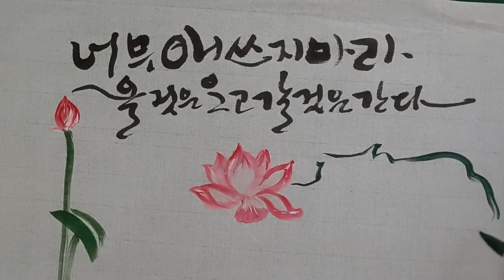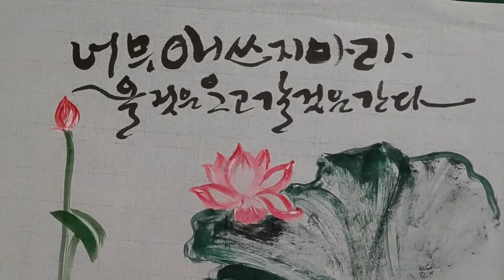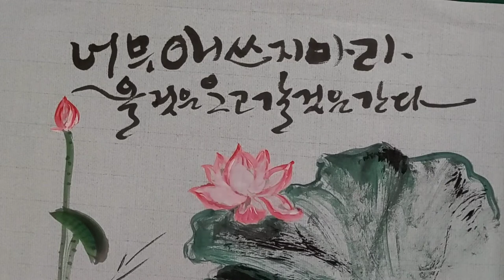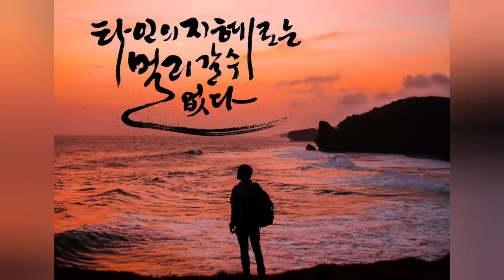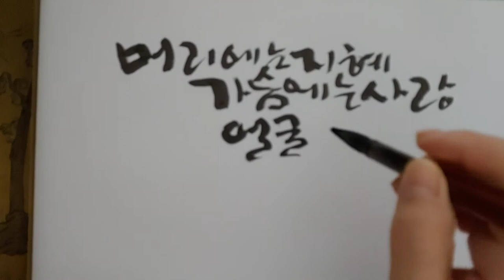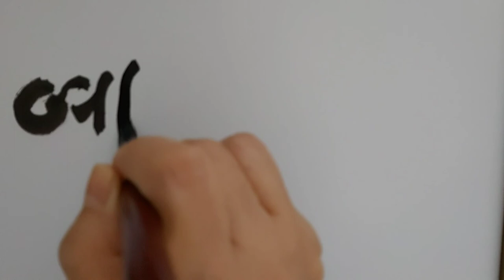아는 사람보다 배우는 사람이 낫다 It is better to learn than to know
너무 애쓰지 마라
올 것은 오고 갈 것은 간다

걱정은 내일의 슬픔을 덜어 주기보다
오늘의 힘을 앗아간다

머리에는 지혜가
가슴에는 사랑이
얼굴에는 미소가
마음에는 큰 꿈이
손에는 일이 있어야 한다

지식이 많은 사람보다
지혜로운 사람이 낫고

아는 사람보다
배우는 사람이 낫다

스물이든 팔십이든
배우기를 그치면 사람은 늙는다
배움은
마음을 젊게 가꾸는 일이다

타인의 지혜로는
멀리까지 갈 수 없다
경험은 지혜를 자라게 한다

늘 배우는 자세로
하루를 기쁨으로 채우며
예술을 통하여
일상생활의 먼지를
씻고 싶다

 Don't try too hard
What will come will come and what will go will come

 Instead of worrying about tomorrow,
It takes away the strength of today

 Wisdom is in my head
Love is in my heart
A smile on your face
A big dream in my heart
 There must be work in the hands

than a man of knowledge
Wise people are better

More than someone I know,
It's better to learn

Whether you're 20 or 80 years old, if you stop learning
People grow old
Learning is the work of rejuvenating the mind

in the wisdom of others
can't go far
Experience grows wisdom

Always learning
Filling the day with joy
 through art
I want to wash the dust of my daily life.